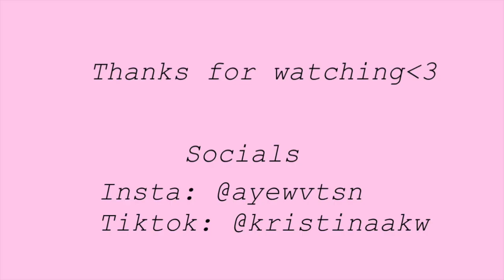Weekly Vlog| Luxury shoe unboxing| Target haul| Starbucks run| Car trouble